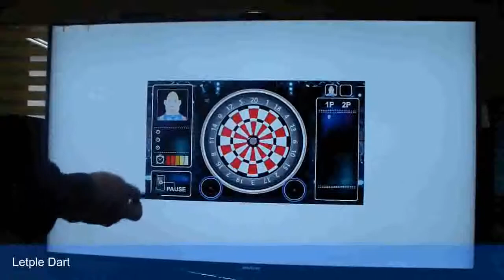Let's Play OX